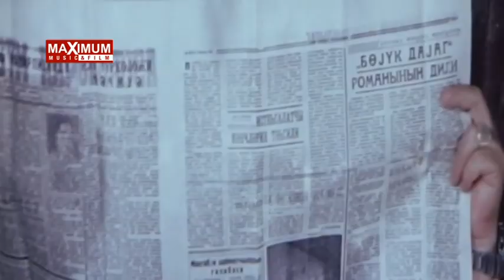"Alma almaya bənzər" filmindən ən maraqlı səhnələr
KinoFraqmentdə "Alma almaya bənzər" filminin ən maraqlı epizodları yer alıb.
🔴 Maximum Music & Film tərəfindən montaj edilib.

▶️ Rejissor Arif Babayev tərəfindən 1975-ci ildə ekranlaşdırılıb, "Azərbaycanfilm" kinostudiyasının istehsalıdır. Film insanları düzlüyə, bir-birinə hörmət etməyə çağırır, xoşbəxtliyin yalnız halal zəhmətdə olduğunu göstərir. Filmdə əsas rolları Hüseynağa Sadıqov, Fazil Salayev, Səfurə İbrahimova, Həsən Məmmədov, İnarə Quliyeva və Hacıbaba Bağırov ifa edirlər.

⏸ Lirik kinokomediyanın baş qəhrəmanı Nadir babadır (Hüseynağa Sadıqov). O, ömrü boyu bağbanlıq edib, bir-birindən gözəl almalar yetişdirir. Onun təhsili olmasa da, elmə həmişə can atıb, tumsuz alma sortu yetişdirmək istəyib. Nəhayət o, buna gərgin əmək və təcrübələr sayəsində nail olur. Gözəl, sehrli almalar adamlara xoşbəxtlik gətirir. Məsələn, sürücü Qurban (Həsən Məmmədov) gənc kolxozçu qız Mədinəyə (Səfurə İbrahimova) vurulur, müəllimə (İnarə Quliyeva) dəcəl uşaqlarla dostlaşır, kobud poçtalyon mehriban, telefonçu (Suğra Bağırzadə) isə diqqətli olur, yeddi qız atası Haşımın (Əhməd Əhmədov) ailəsində nəhayət oğlan uşağı doğulur. Lakin almalar möcüzə yaratdığı kimi, sehrli meyvənin hesabına varlanmaq istəyənlər də meydana çıxır...

rejissor: Arif Babayev
ssenarist: Alla Axundova
operator: Valeri Kərimov
rəssam: Firəngiz Qurbanova
bəstəkar: Ramiz Mirişli